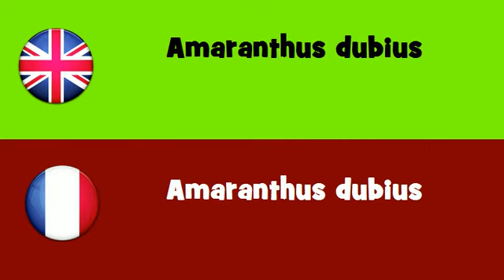FROM ENGLISH TO FRENCH = Amaranthus dubius